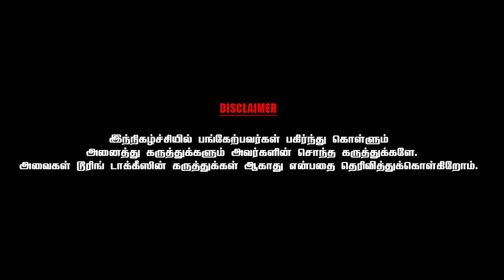ரஜினியின் வெறி பிடித்த ரசிகன் நான் | Art Director Ramalingam | PART-2 | Exclusive interview